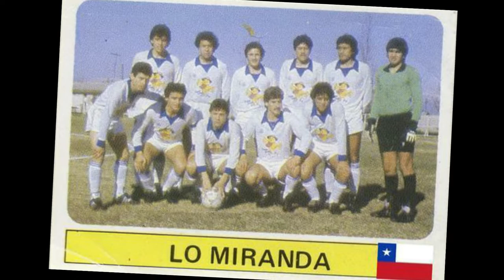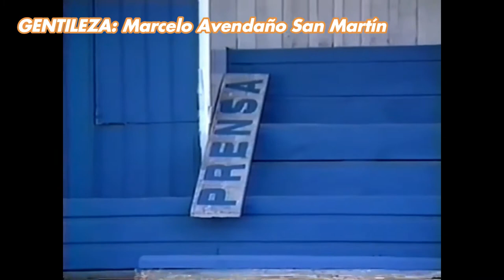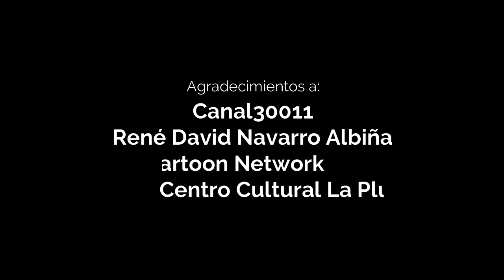Anecdotario No Tan Secreto #09 - Top 7 Equipos Desaparecidos del Fútbol Chileno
Así como el CDF desapareció para dar paso a TNT Sports Chile, en el fútbol chileno también hubo muchos clubes que desaparecieron, tanto de manera gradual como súbita; y dejando una huella tanto en sus aficionados como en quienes formaron parte de sus planteles. Es por eso que presentamos el top 7 de equipos desaparecidos del fútbol chileno. Si creen que hay algún otro equipo que merece estar en este top, favor expresarlo en los comentarios... pero siempre con respeto!!

Agradecemos cordialmente a todos y cada uno de los dueños de los clips utilizados en la edición de este video, dando el respectivo crédito tanto en el transcurso como al final de éste (bajo el concepto del principio de "usos justos" o "fair use" y sin finalidad de lucro en la creación de este contenido)

Partes del video:
00:00 Introducción
00:34 Unión Temuco
02:52 Universidad Técnica del Estado
04:40 Soinca Bata
06:45 Súper Lo Miranda
09:13 Deportes Lozapenco
13:15 Aviación
15:06 Regional Atacama
17:35 Palabras finales y créditos de agradecimiento